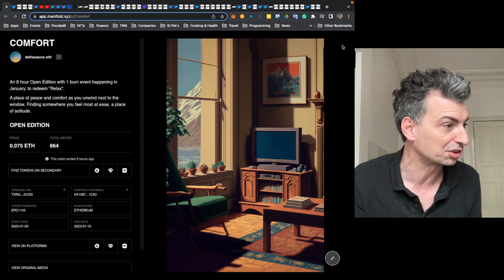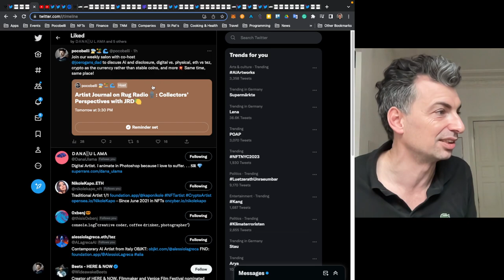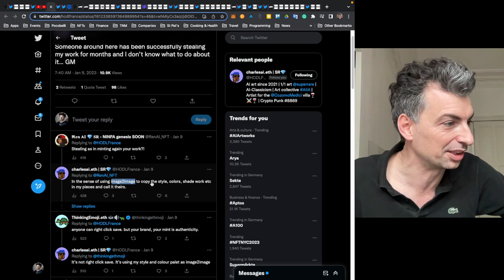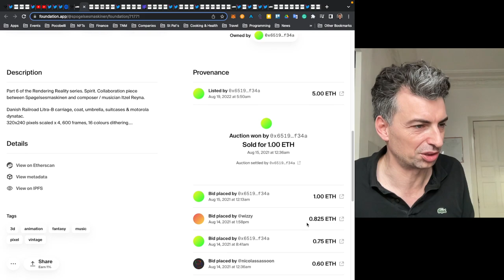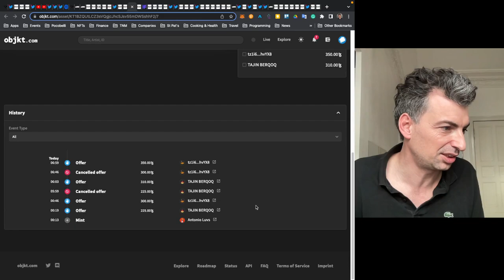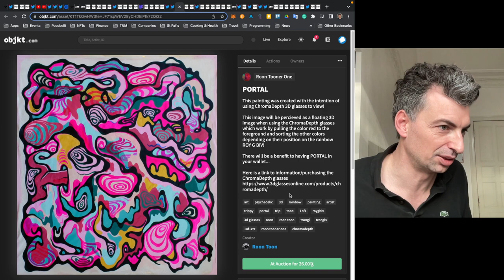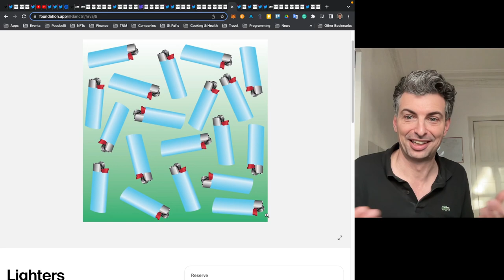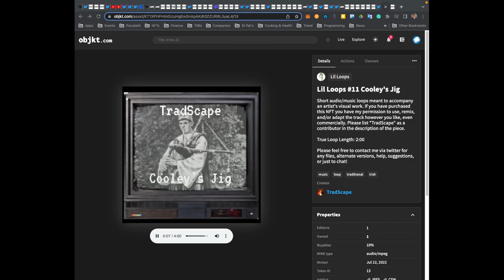Are Eth and Tez markets narrowing? | Artist Journal #114